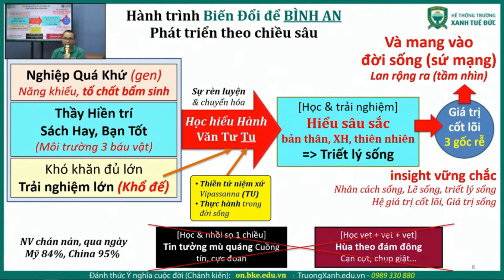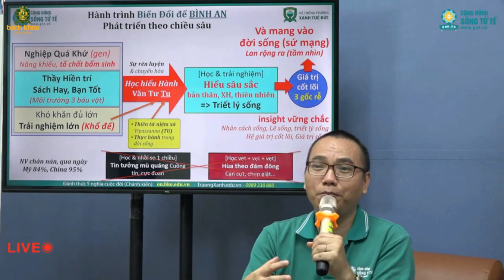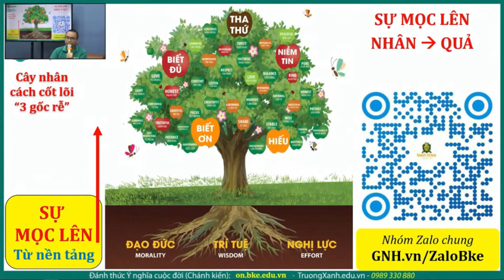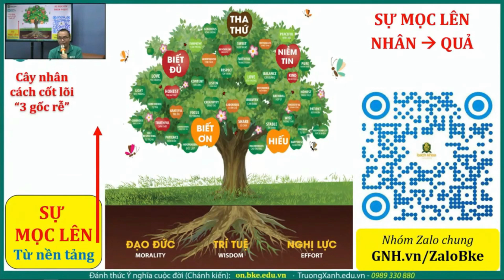Hành Trình Biến Đổi Để Bình An | Thầy Trần Việt Quân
HÀNH TRÌNH BIẾN ĐỔI ĐỂ BÌNH AN

Có sự hiểu biết sâu sắc và triết lý sống đúng đắn thì bản thân bạn sẽ có giá trị cốt lõi vững chắc. Chỉ khi đó, nội lực của bạn mới lớn hơn ngoại cảnh giúp bạn bình an trước những nghịch cảnh của cuộc đời.

Để có bình an thì cần một quá trình rèn luyện như “tôi thép”. Vậy rèn luyện như thế nào thì thật may là có phương pháp, nếu chúng ta nắm được và rèn luyện theo hướng dẫn này thì bình an luôn trong ta.

Cùng nghe thầy Trần Việt quân chia sẻ về Hành trình biến đổi để Bình An
👉 GNH Talk (Gross National Happiness Talk) là một chương trình cộng đồng chuyên tổ chức và đăng tải các buổi chia sẻ, trò chuyện xoay quanh về sự tử tế.
🌳Web: talk.gnh.vn
👉 Giới thiệu dự án GNH Talk | Introducing the GNH Talk project